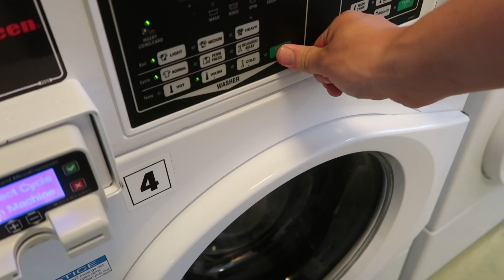#1509 | Took A Tumble